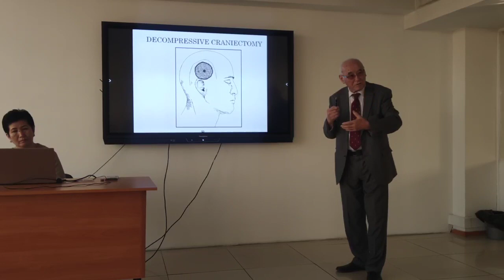Lecture on "Neurosurgery" Part 1. Лекции по "Нейрохирургии". Часть 1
For students of the educational institution "Royal Metropolitan University" lectures on "Neurosurgery" are read by Mamytov Mitalip Mamytovich, MD, "Honored Doctor of the Kyrgyz Republic", "Honored Scientist of the Kyrgyz Republic"

Для студентов образовательного учреждения "Роэль Метрополитен Университет" лекции по "Нейрохирургии" читает Мамытов Миталип Мамытович, доктор медицинских  наук, «Заслуженный врач Кыргызской Республики», «Заслуженный деятель науки Кыргызской Республики».